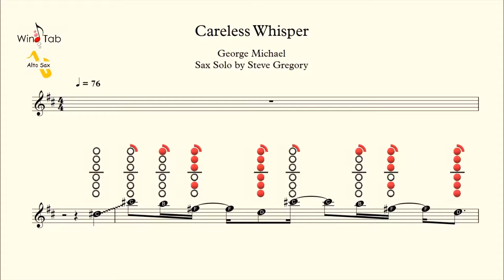How to play Careless Whisper (Solo) on Alto Saxophone | Sheet Music with Tab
Available On:
Flute ✔
Clarinet ✔
Alto Sax ✔
Tenor Sax ✔
Recorder ✔